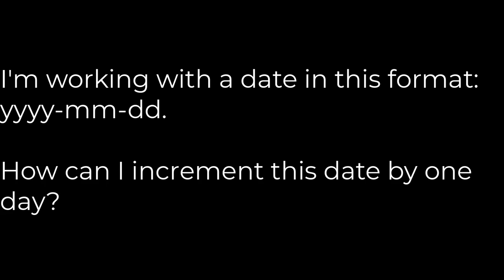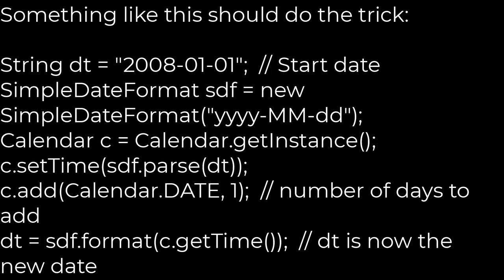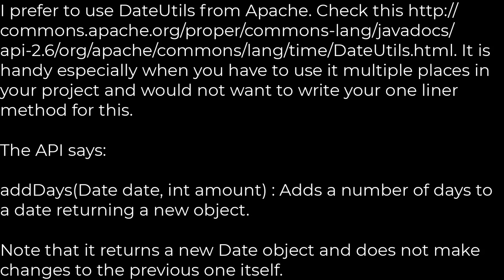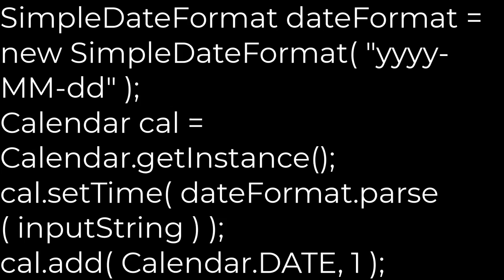Java :How can I increment a date by one day in Java?(5solution)